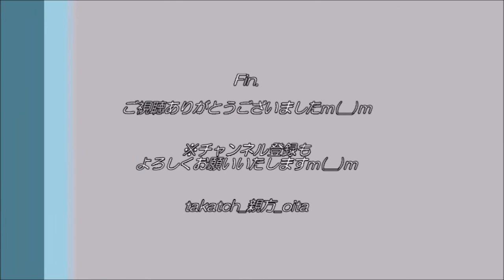【さんふらわあ】大阪南港を出港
フェリーさんふらわあ（九州～関西）。
大阪南港を出港の様子です。